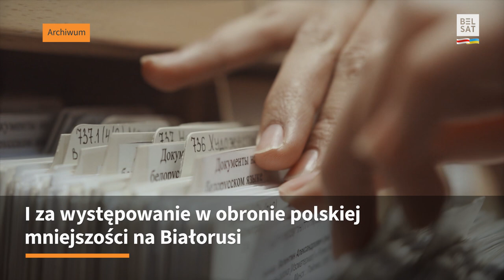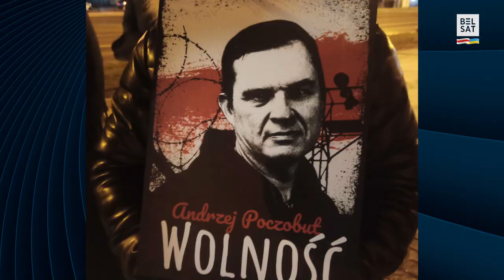Utajniony proces i drakoński wyrok. Andrzej Poczobut skazany na 8 lat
Dziennikarz i działacz polskiej mniejszości został skazany w politycznym procesie na 8 lat kolonii karnej o zaostrzonym rygorze. Na drakoński wyrok zareagowali politycy Unii Europejskiej. Proces odbywał się za zamkniętymi drzwiami, a przed procesem odmówił podpisania prośby o ułaskawienie skierowanej do Łukaszenki